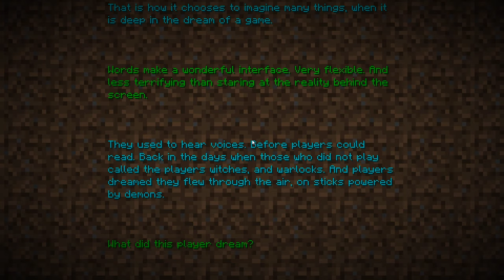Minecraft durchgespielt! | Shulkerkisten ohne Ende | Minecraft Lets Play #85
⠀  ⠀ Wir haben Minecraft durchgespielt! | Minecraft Lets Play #85

Meine Minecraft Ingame Einstellungen:
-- Fov:89
-- Mausempfindlichkeit:53%
-- Maus DPI:3800

Seed der Minecraft Welt:
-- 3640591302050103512